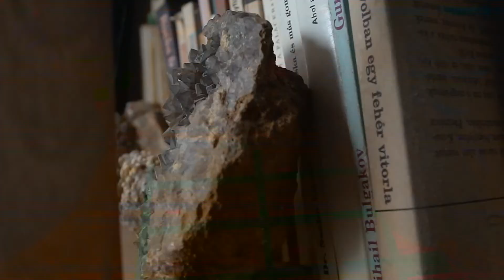RTVS Banská Bystrica: Psí spřežení